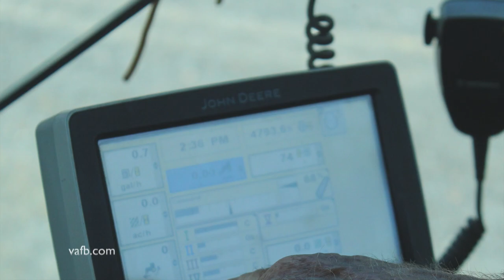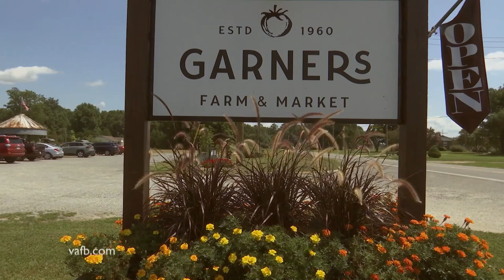Episode 341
Our first show for September features an interview with American Farm Bureau President Zippy Duvall…a delicious tomato recipe from Chef Tammy…and a story about some Virginia Tech students who are growing their own produce on campus.